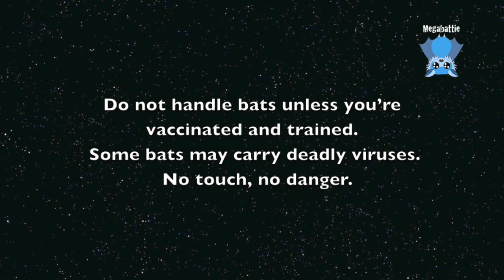Rescuing a flying-fox hanging on a wall: this is Shanty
Shanty is an adult female Grey-Headed Flying-Fox who was found hanging on the outer wall of an apartment block.
She had a cut lip but I couldn't initially find anything else specifically wrong, just a looseness in one shoulder.
Unfortunately the X-ray showed she had shattered the head of her humerus and broken off a piece of scapula.
This isn't something which can be repaired so the bat is able to fly again, so she was euthanased.

RIP Shanty